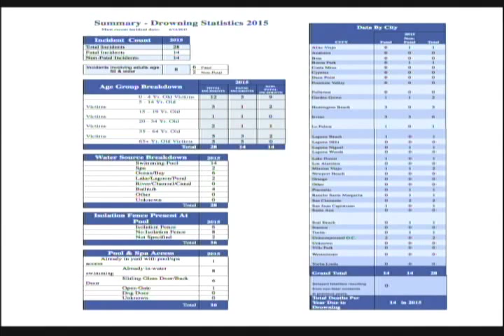Laguna Woods TV with OCFA June 2015 w/ Steve Concialdi & Pete Kim (CHP PIO)